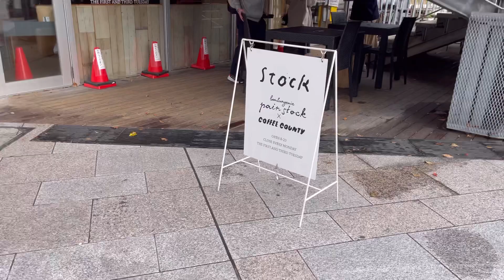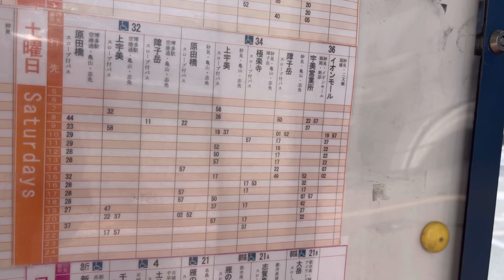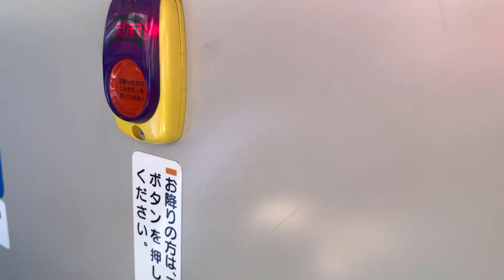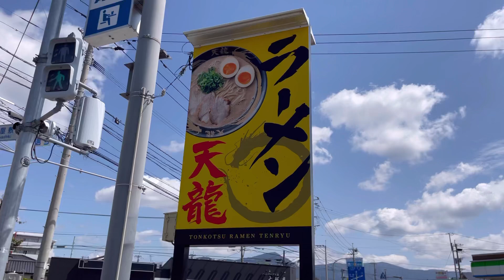豚骨ラーメン聖地 ドラゴンロード 博多から路線バス旅 Dragon Road Bus tour for Ramen 朝の中州 福岡県ラーメン街道 アクセス方法 行き方 糟屋郡志免町 県道68号線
ドラゴンロードとは福岡県糟屋郡を通る県道68号線の別称です。ドラゴンロードは幸龍、白龍、天龍、宝龍、金龍など店名に龍がつくラーメン屋が点在する事に由来しています。
Google Maps を利用して博多から路線バス（西鉄バス）で豚骨ラーメンの聖地に行ってきました。